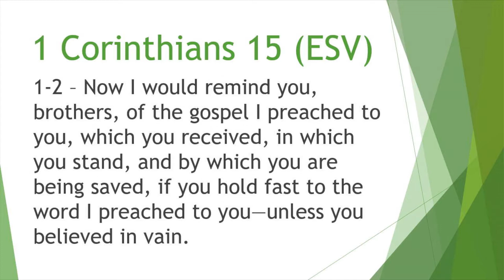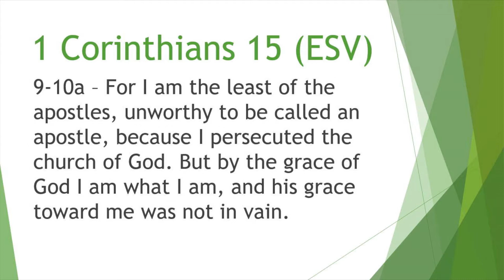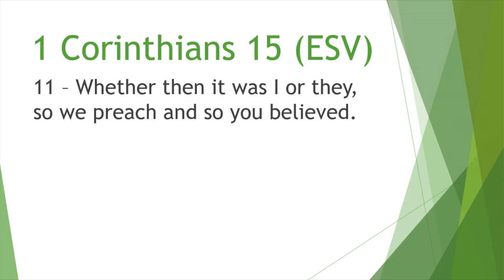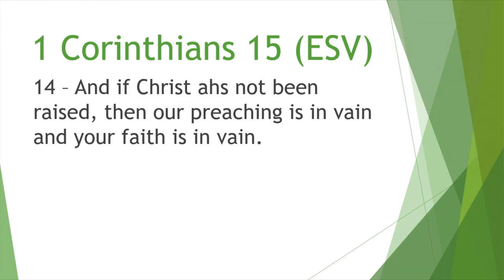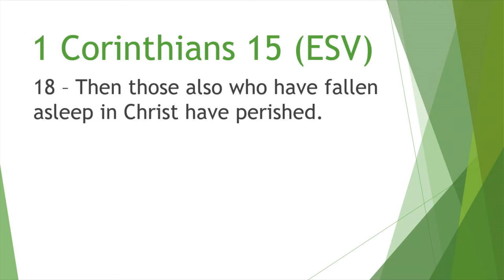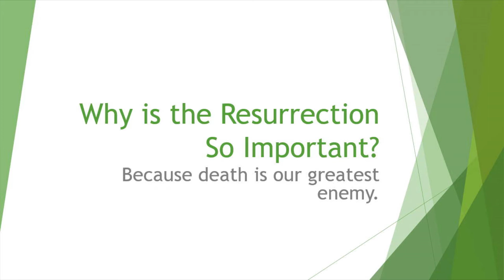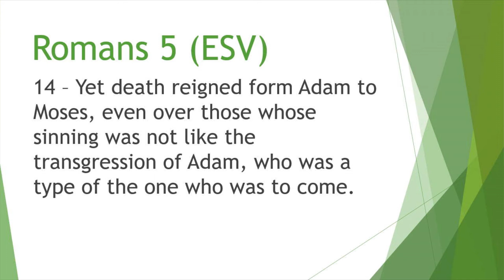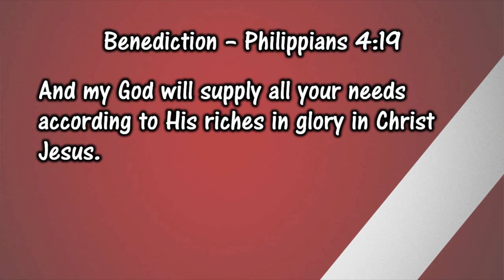1 Corinthians 15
Hams Prairie Christian Church Early Service 15 March 2020